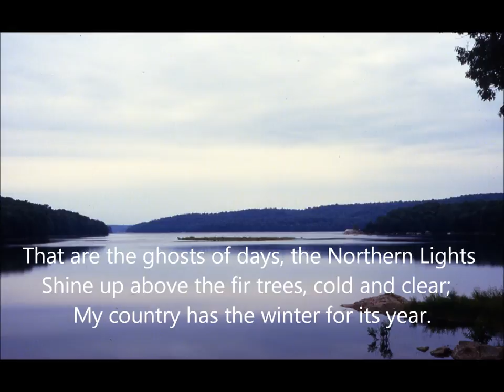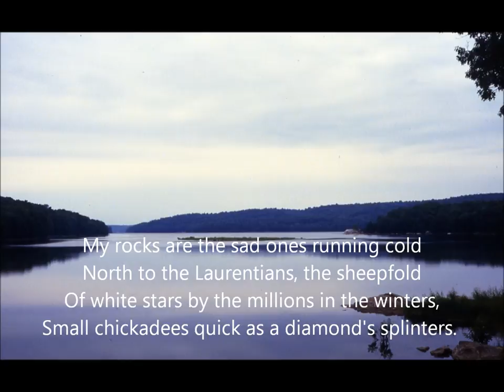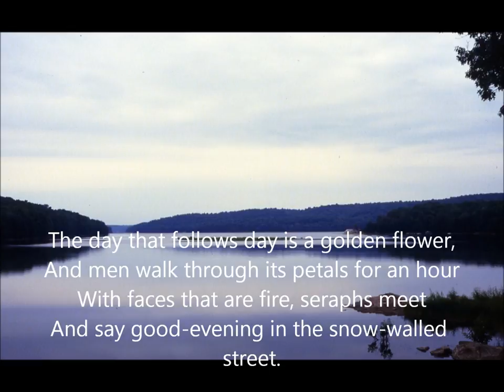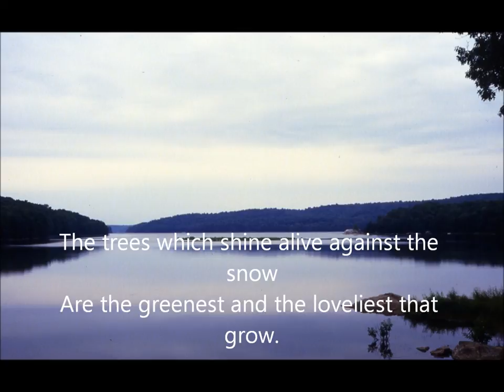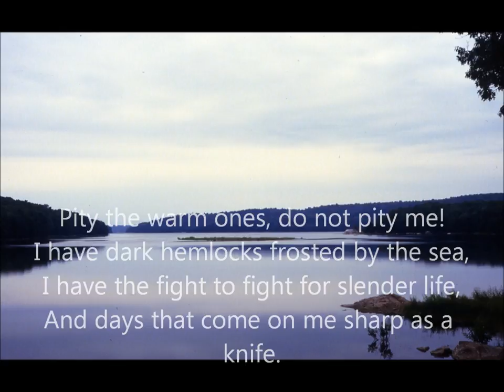A Brief Song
"A Brief Song" from Winterreise, for soprano and chamber orchestra (1988). Diane Alexander, soprano, Providence New Music Ensemble. This is the first movement of the five-movement work.